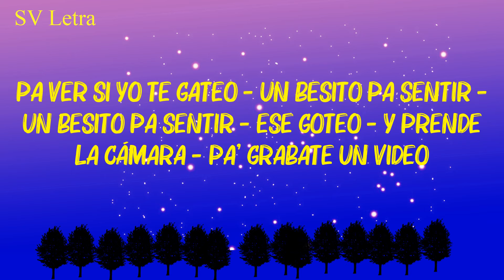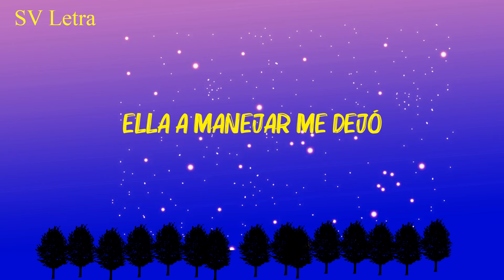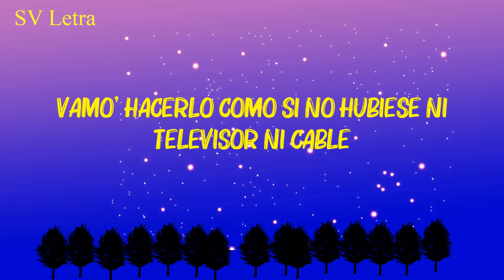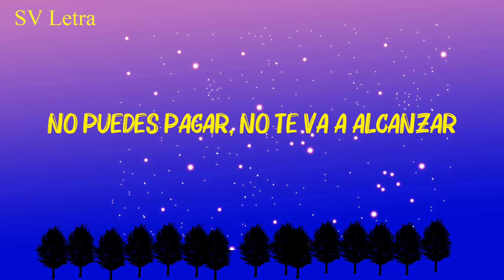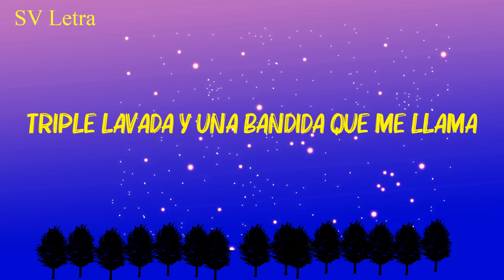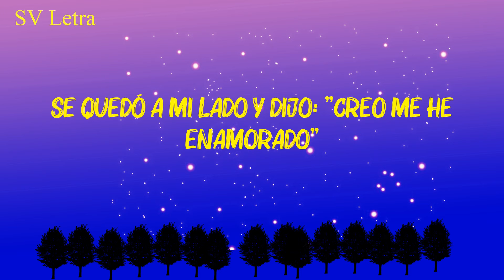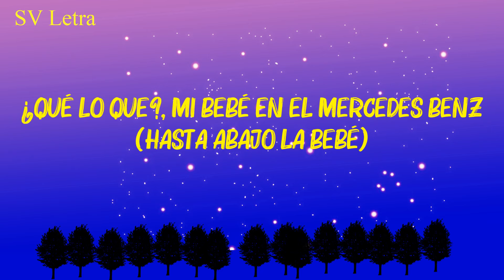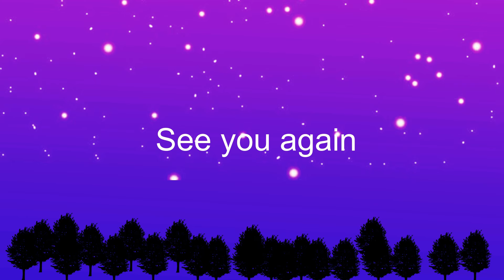KAROL G, Peso Pluma - QLONA (Letra/Lyrics)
Qlona

Que hijuep*tas ganas tengo
de besarte,
te vi en una foto y te imaginé
sin ropa
te mentiría si no estoy loca
por verte,
con ese jeancito como
te ves de c*lona

de besarte,
sin ropa
te mentiría si no estoy loco
por darte,

Cu-cu-cu C*lona (c*lona)